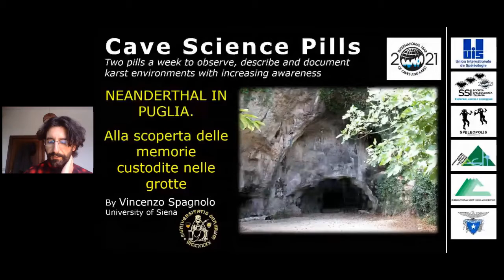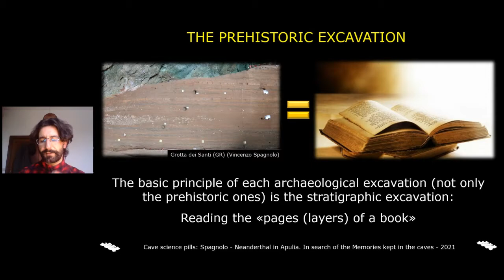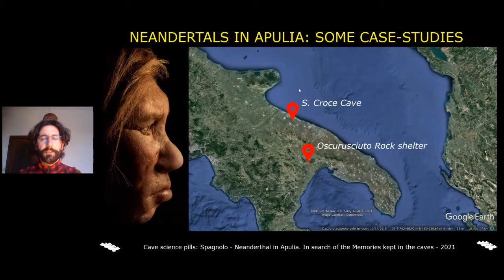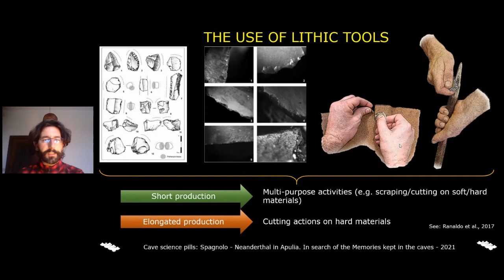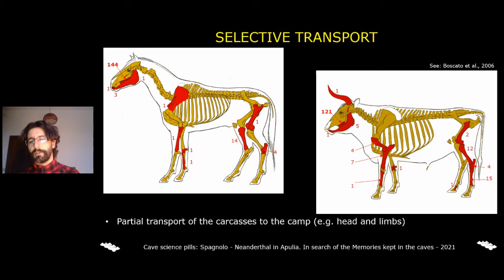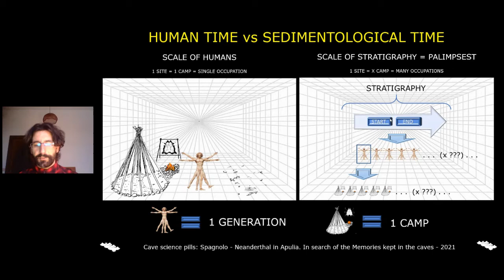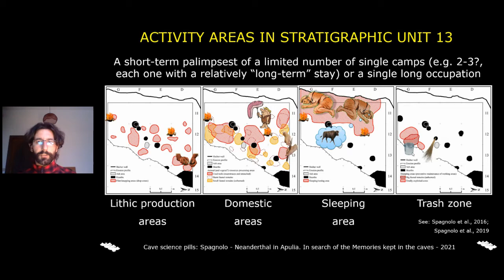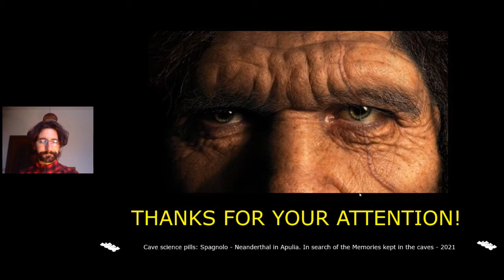Neanderthal in Puglia. Alla scoperta delle memorie custodite dalle grotte.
Dott. Vincenzo Spagnolo.
Nel corso di questo intervento esploreremo alcuni aspetti della vita dei Neandertaliani pugliesi: cosa ci dicono di loro le tracce che ci hanno lasciato? Per far ciò, partiremo da uno scavo specifico, per affrontare la prima parte del mio intervento: metodi di scavo preistorico e di ricerca. Fatto ciò scopriremo alcuni dei risultati portati alla luce delle recenti ricerche in alcuni siti-chiave della Puglia, con un focus particolare sulle potenzialità dell'Archeologia spaziale.